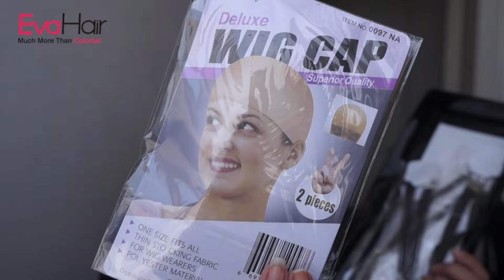▶Unboxing Review EVAHAIR wig *Kylie Jenner inspired*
Codigo de dscto:  BLABLACAMILA   10%OFF

Espero les haya gustado el video!! LOS AMO PASTELITOS